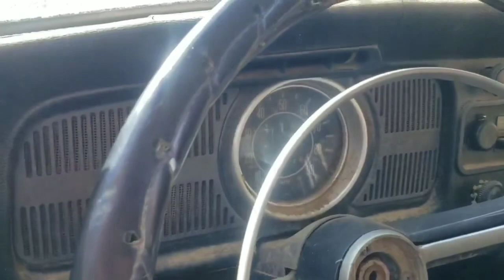New addition to the family 71 Volkswagen bettle